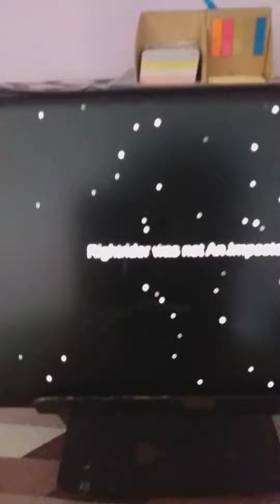the greatest among us part 1